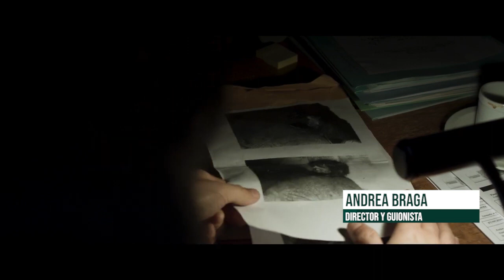Se estrena el thriller "Legítima defensa" con Alfonso Tort y Violeta Urtizberea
El jueves 23 de febrero se estrena en el cine Gaumont la ópera prima del director Andrea Braga. La película desarrolla un thriller ambientalista en la que se investiga un ecosistema corrupto, encubierto por los silencios de un pueblo. Conversamos con el realizador del film sobre los desafíos de narrar una historia de suspenso en estos tiempos. “Lo mayor dificultad que tuve como director fue cómo dosificar la información”, sostuvo Braga.

La película tuvo su estreno en el 37° Festival Internacional de Cine de Mar del Plata, dentro de la sección Panorama Argentino. Además podrá verse gratis en Cinear Play, y tendrá dos emisiones en Cine.ar TV (Jueves 23 y Sábado 25), para todo el país.

Imagen portada: prensa "Legítima Defensa"